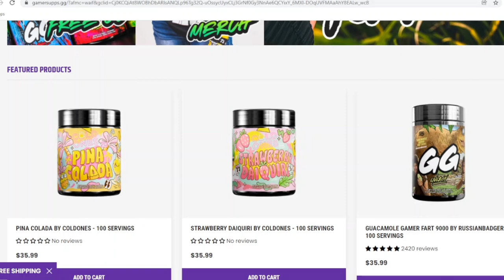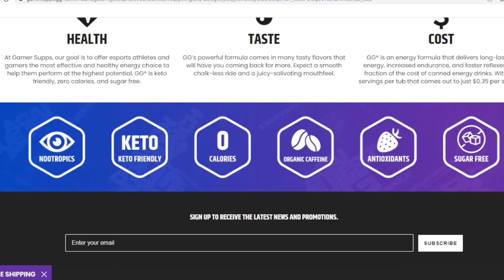ARE YAE MIKO CONSTELLATIONS WORTH!?? | THINGS TO CONSIDER AS A F2P PLAYER | Genshin Impact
So in today's video I wanted to talk about Yae Miko cons and whether or not they are worth going for. Now this is my advice base off what we can see right now and everything is always subject to change up until she officially releases. As always let me know your thoughts and opinions on this particular topic down below!